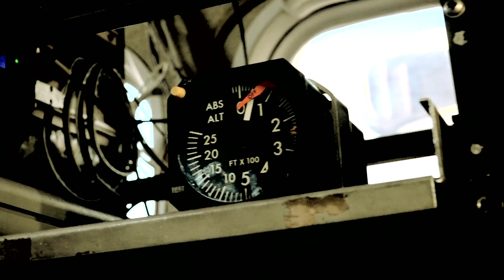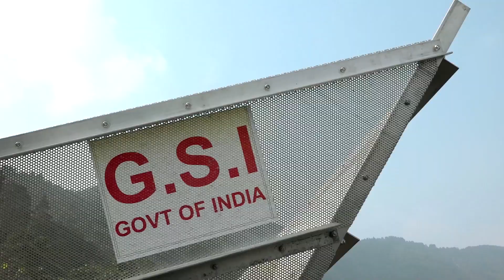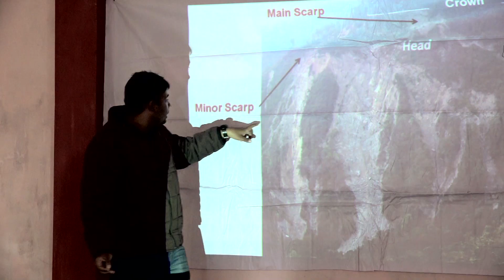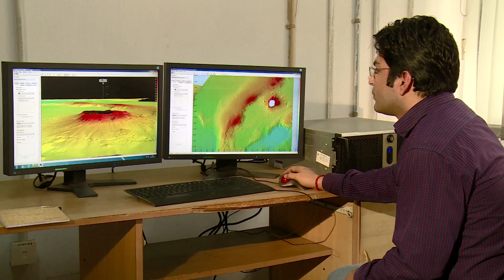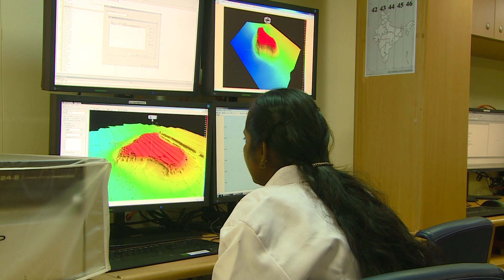GSI's contribution towards Sustainable development of India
This video depicts the ongoing contributions of Geological Survey of India to the socio-economic sector towards sustainable development